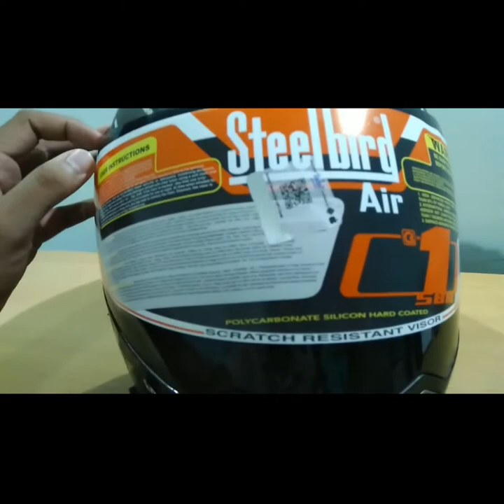STEELBIRD SBA-1 SMOKED VISOR INSTALLING | DIY | malayalam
Hi guys, this is my next video which features how to install steelbird SBA-1 smoked visor. its easy to understand. if feel any doubt, feel free to ask it on comment section. I hope you guys will like it. SORRY FOR THE SMALL FRAME. I DIDN'T NOTICED IT. REALLY SORRY FRIENDS.

Link for purchasing the visor: Steelbird Steelbird Air SBA-1 Visor for all Models (Smoke Visor)